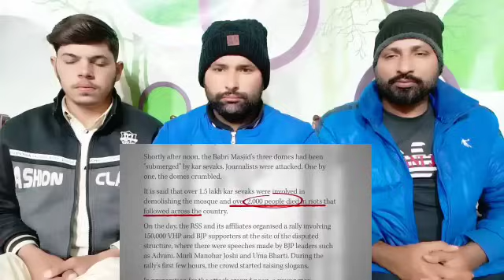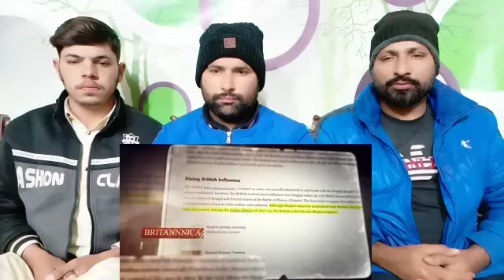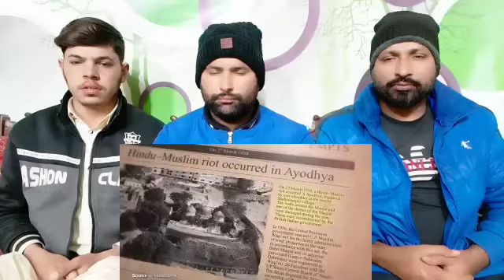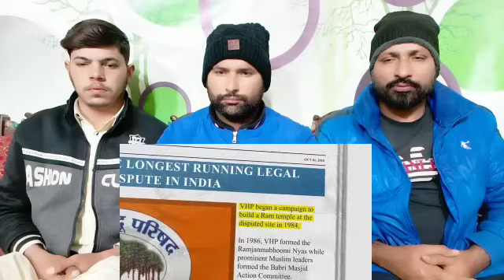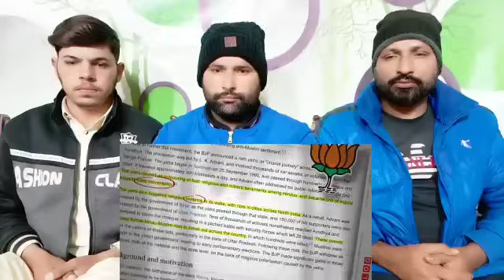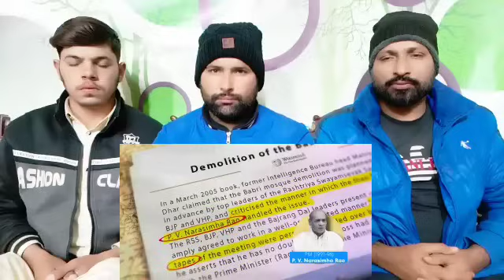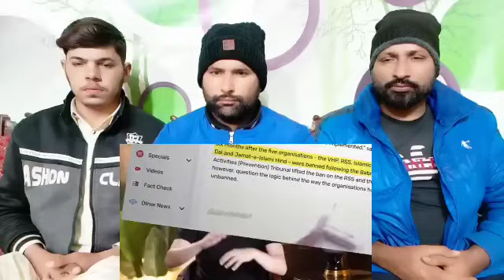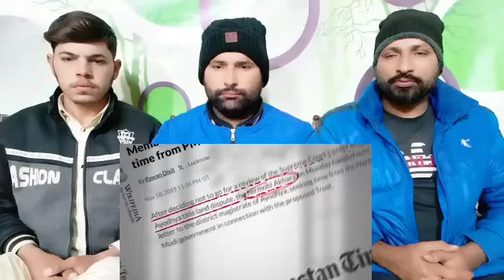Ram Janmabhoomi Dispute: An In-Depth Analysis